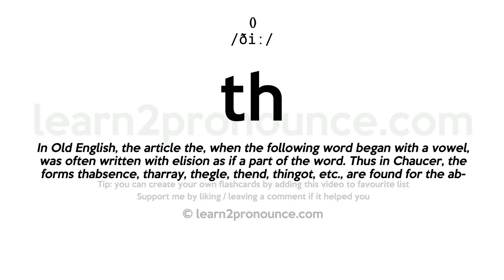Th pronunciation and definition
Learn how to pronounce Th in English correctly with pronunciation and definition
Th pronunciation: /ðiː/
Definition: In Old English, the article the, when the following word began with a vowel, was often written with elision as if a part of the word. Thus in Chaucer, the forms thabsence, tharray, thegle, thend, thingot, etc., are found for the absence, the array, the eagle, the end, etc.